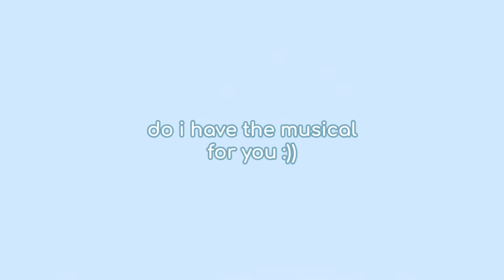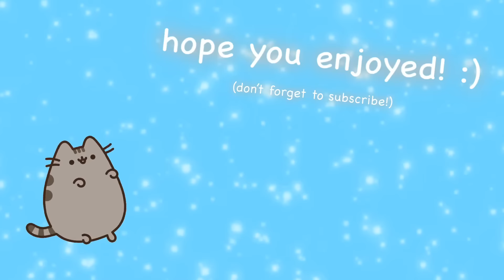the lightning thief but it's my favorite parts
is it just me or does percy act fruity in this idk
TIKTOKERS hey, really late update that'd I never thought i'd have to say; please give credit if you edit this! i know I don't own the bootleg but the posts i've seen include some of the "jokes" i've made and i'd really appreciate it if you credited my channel! you can also just tag me on tiktok if you'd like. thank you!
my top favorite parts: 0:25, 1:33, 2:31, 4:41, 5:03, 6:48, 8:45, 9:39, 10:17, 11:08, 12:03, 12:23, 12:51, 13:15, 14:49, 15:19